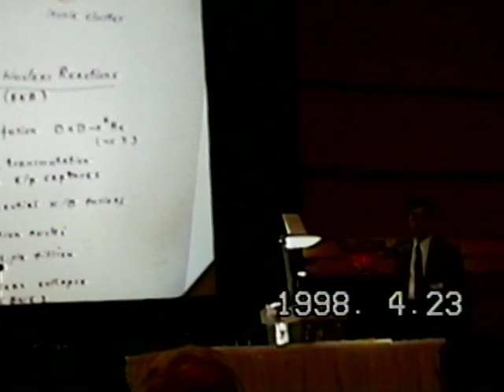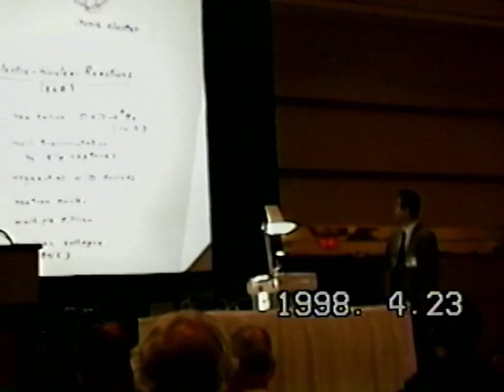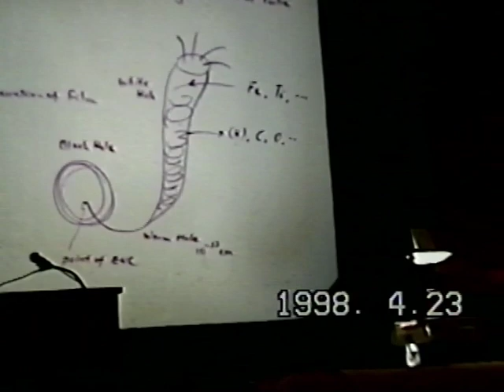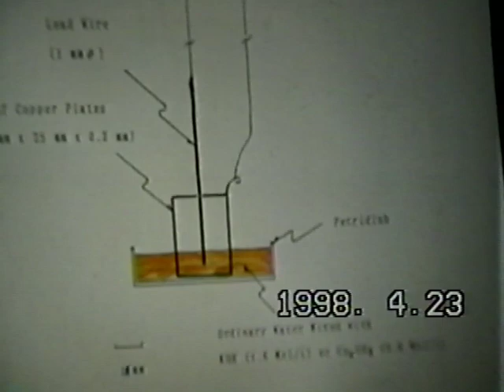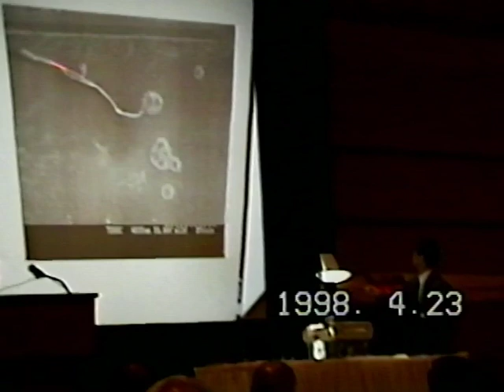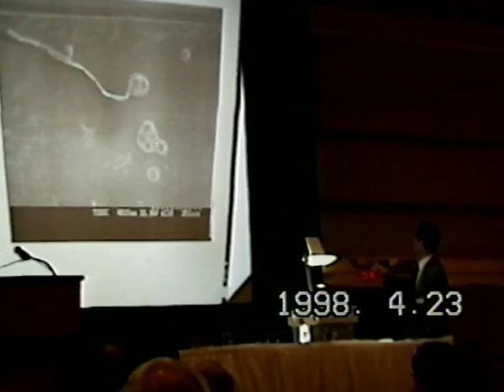Matsumoto - First ever presentation available online - ICCF-7, 1998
This is the first time this short presentation has been seen outside of ICCF-7, 23 April 1998, Vancouver where Dr. Matsumoto shared for the first time his images of Electro-Nuclear Collapse and Regeneration and how to do it with a very simple pulsed lead wire experiment.